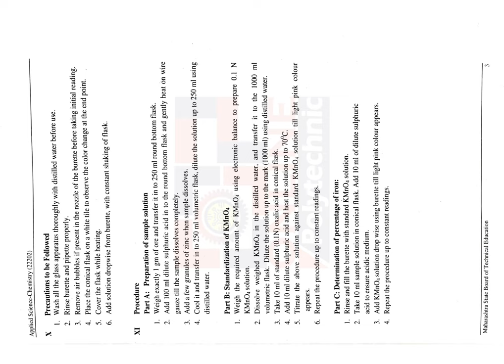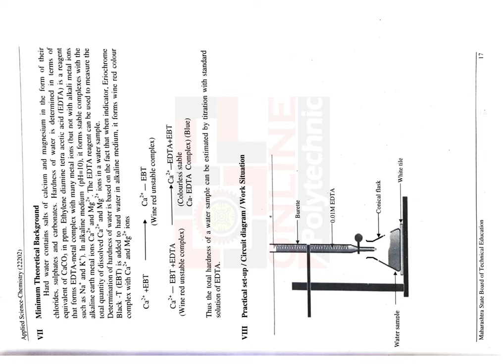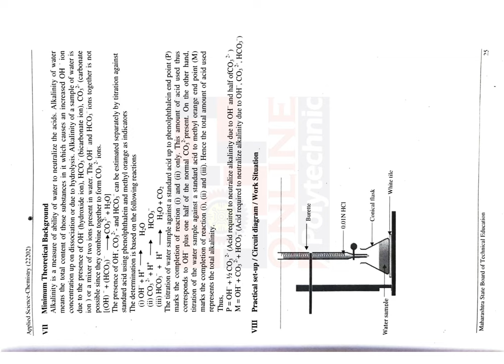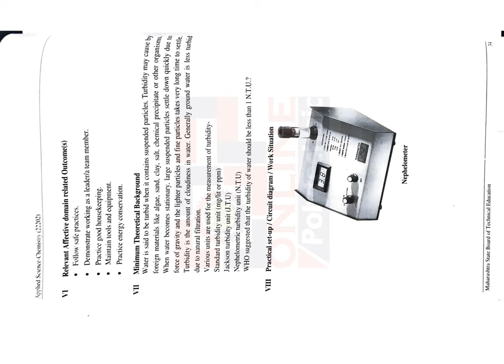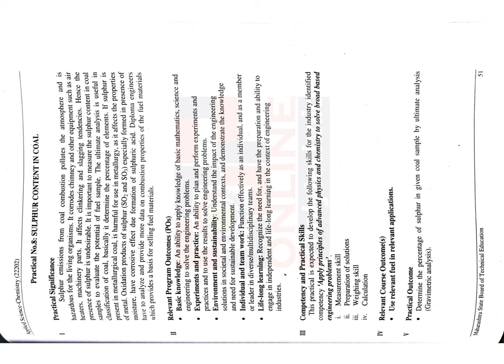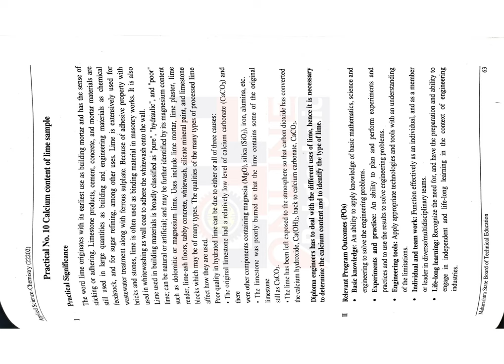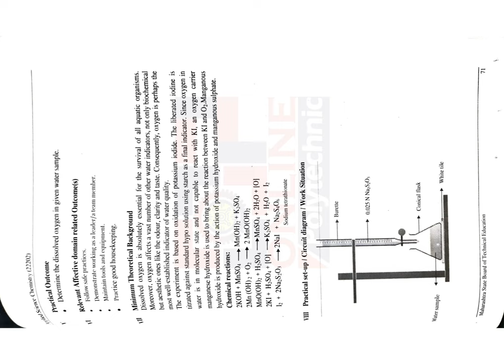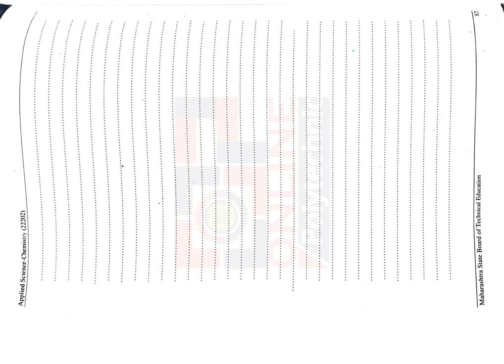Applied Science Chemistry 22202 Manual | Solved Lab Manuals | Diploma | Online Polytechnic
Hello Everyone,
Welcome to Online Polytechnic powered by electrosoft systems.
In This Series of Online Polytechnic you will find time to time update about your polytechnic education and syllabus with much more extra ordinary knowledge by expert coach.
If you want to learn more and more knowledge about your polytechnic diploma courses like this video keep learning with us..

Diploma Lab manuals
polytechnic lab manuals
Diploma first sem manuals
Diploma second sem manuals
polytechnic classes
polytechnic admission 2021
polytechnic book
b.tech after polytechnic diploma
polytechnic college
polytechnic c programming
polytechnic diploma kya hota hai
polytechnic diploma course
polytechnic digital electronics
polytechnic first semester maths
polytechnic first semester physics
polytechnic manuals
diploma first semester manuals
diploma second semester manuals
diploma third semester manuals
diploma fourth semester manuals
diploma fifth semester manuals
diploma sixth semester manuals
diploma manuals
r c patel polytechnic college shirpur
government polytechnic
diploma automobile engineering
diploma computer engineering
diploma digital electronics
diploma first year english workbook answers
Workshop Practice
Applied Mathematics
Applied Mathematics
Basic Mathematics
Applied Mechanics
Basic Electronics & Mechatronics (Electrical)
Basic Science
Applied Science
Mechanical Engineering Materials
Environmental Studies
Automobile Engineering
Management
Fluid Mechanics & Machinery
Advanced Manufacturing Processes
Industrial Fluid Power
Thermal Engineerin
Measurement & Control
Design of Machine Elements
Electrical Engineering
Power Engineering
Production Engineering & Robotics
Theory of Machines
Metrology and Quality Control Elective
Manufacturing Processes
Behavioural Science
Solid Modelling
Professional Practices-II
CNC Machines Project
 Professional Practices-III
Entrepreneurship Development
English
Engineering Drawing
Strength of Materials
Fundamentals of ICT
Mechanical Engg. Workshop
Mechanical Engineering Drawing
Engineering Graphics
Bussiness Communication
Computer Aided Drafting
 Professional Practices-I